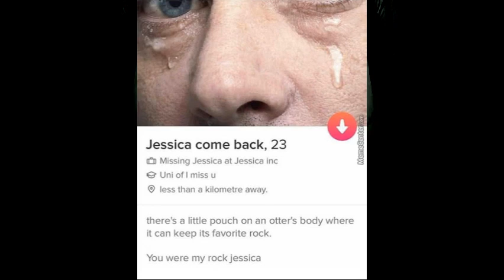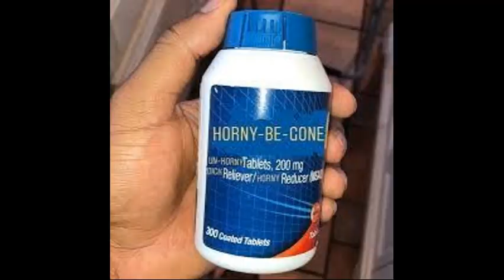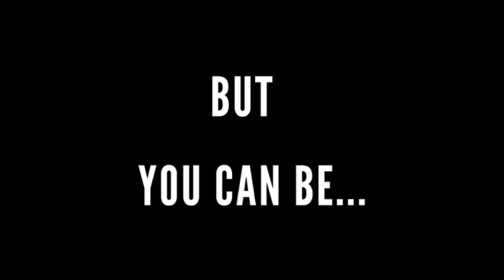PSA: SIMPS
Please keep in mind that this was for a video project and I don't know enough about BadBunny and MikefromPA to have a proper opinion. I thought this would be funny, anyways enjoy the video, I am really proud of it!